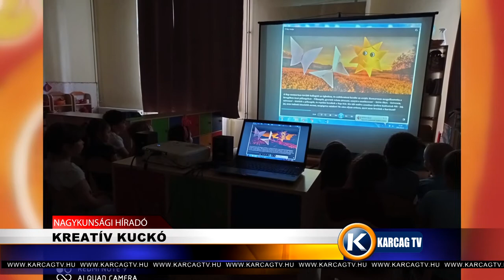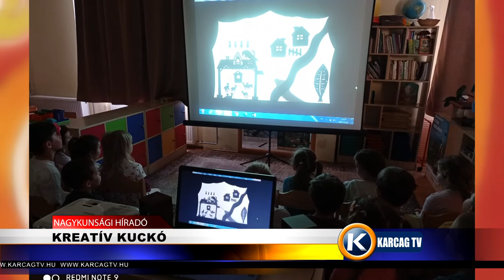Nagykunsági Híradó 20210625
- SZAKVIZSGÁT TETTEK A JÖVŐ ÁPOLÓI
- ELISMERÉSBEN RÉSZESÜLT DEMTER MAJA
- HOLNAP ÚTLEZÁRÁS LESZ KARCAGON
- KREATÍV KUCKÓ